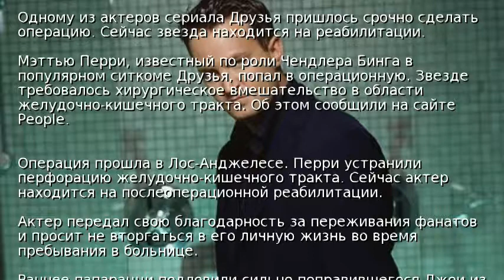Звезда сериала Друзья попал на операционный стол